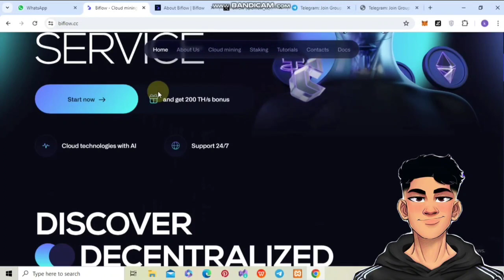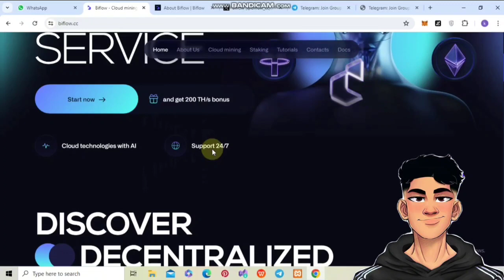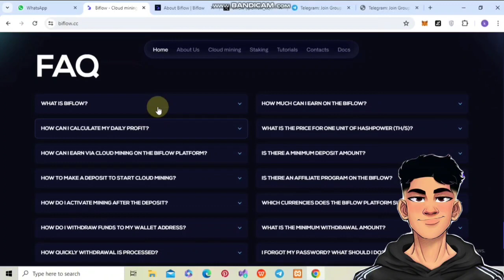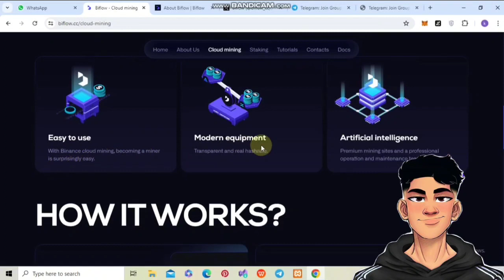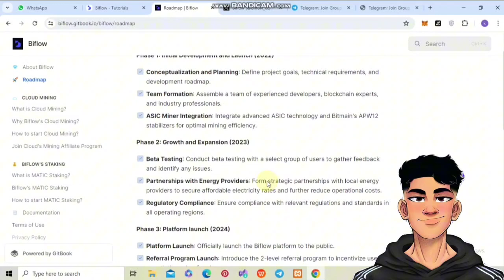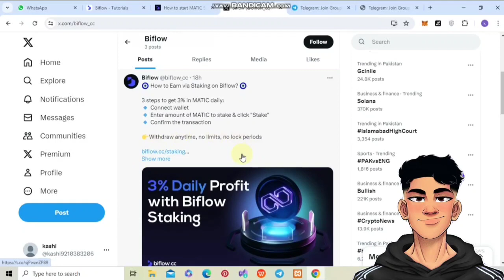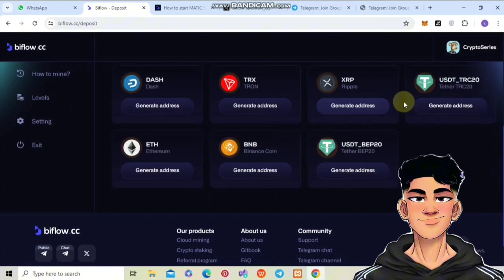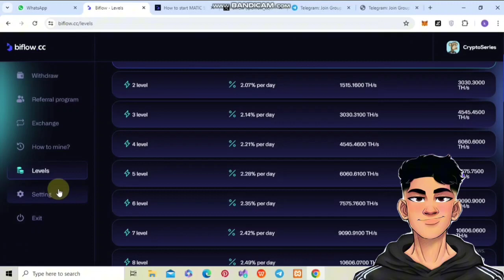🔥BIFLOW.CC🔥 CLOUD MINING SERVICE | NEXT BIG THING | JOIN AND ALSO GET BONUS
🚀Hello friends, today I present to you Biflow new project learn more by watching the video.